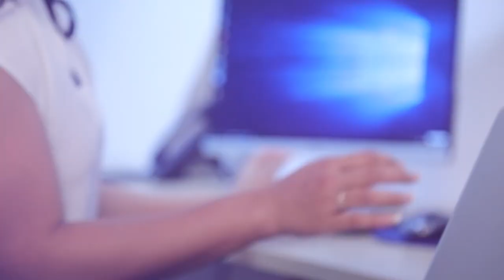18 වෙනිදා අපි ඇමැතිවරු | Breaking.lk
18 වෙනිදා අපි ඇමැතිවරු